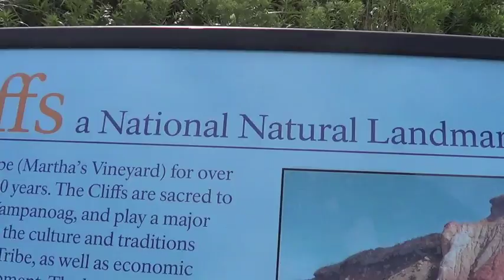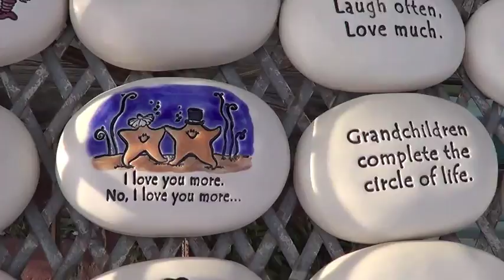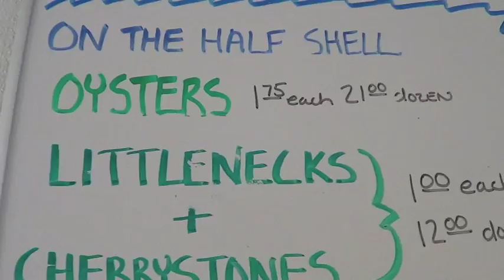Martha's Vineyard MOVIE JAWS Best beaches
Beautiful Martha's Vineyard island off Cape Cod, MA! This video is in English.
Facebook: VisitVeronika - friend me :)